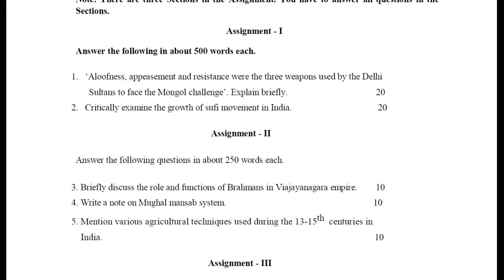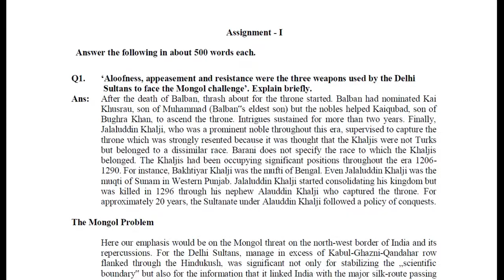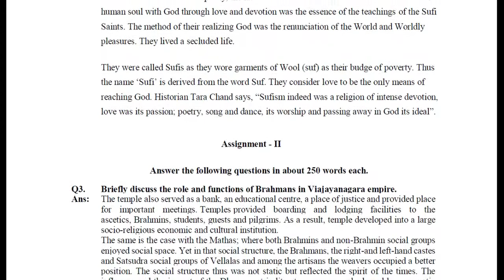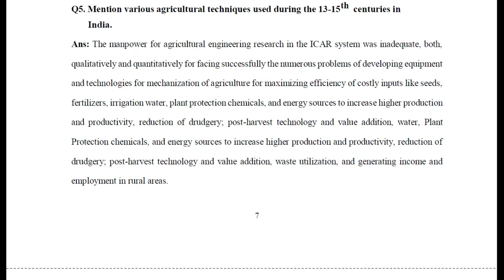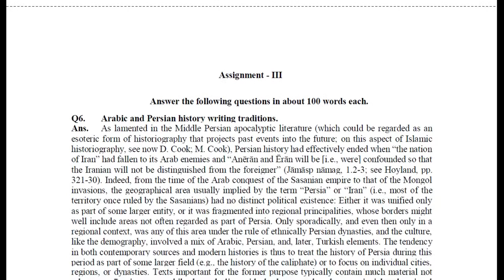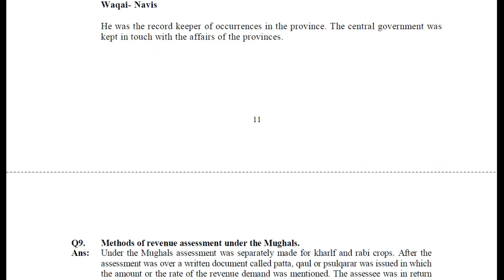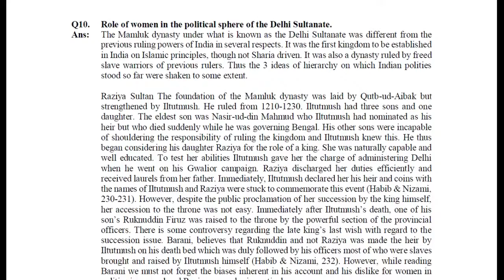BHIC-102 Solved Assignment||English Medium||2020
Free BHIC-102 Solved Assignment in English Medium

This Assignment is For January 2020 Session

Anyone can join us by the given link.

IGNOU SERVICE Telegram Channel  -
IGNOU SERVICE
All information and updates of IGNOU